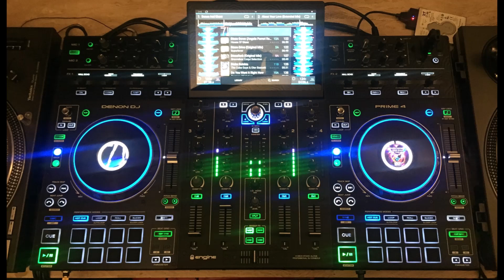Funky Disco House & Mash Up Mix 2023 funkyhouse discohouse clubclassics#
My Latest Mix Folks. . .
This one has everything,  Inc Multi Genre, Funky House, Disco House, Dance Mash Ups.
Turn it up and lets goooo . . . . . .

Huge Shout outs to the top guys in Dance Music Production, Michael Gray, Dr Packer, Purple Disco Machine, SGT Slick, Adriel Leff 'AKA' Jet Boot Jack & Peter Maude 'AKA' SF Booty

Track Listing . . .

0:00:00 Intro
0:00:02 Michael Gray Feat Tatiana owens - You Got To Remember (Extended Mix)
0:05:48 Sophie And The Giants With Purple Disco Machine - Paradise (Extended Mix)
0:11:24 Ladies On Mars Feat Vanessa Jackson - Volez Vous (Dr Packer Extended Mix)
0:17:31 Jason Herd & Barbara Tucker - Head Up High (Extended Mix)
0:24:34 Jamiroquai - Love Foolosophy (SGT Slicks Discotizer Re Cut)
0:29:56 Alan Dixon & Will Tramp - Sunday Stomper (Piano Preacher Extended Mix)
0:35:48 Sub Sub - Aint No Love (Dirty Old Ann) SF Booty
0:40:02 Whitney Houston Vs Cheryl Lynn - Its Not Right But Its Ok Vs To Be Real (Jet Boot Jack Mash Up)
0:45:22 Billie Ray Martin Vs Sheila B Devotion - Your Loving Arms Vs Spacer (Jet Boot Jack Mash Up)
0:50:31 Antoine Claraman - Other Side (Extended Mix)
0:55:57 Strike - U Sure Do (Angel City 2006 Club Mix)
1:01:48 Left Wing Feat Kody & Hayley May - Bring The Heat (Extended Mix)
1:06:16 David Guetta Feat Anne Marie & Coi Leray - Baby Don’t Hurt Me (Robin Schulz Extended Remix)

Help the channel grow and keep creating great content all the time by supporting: